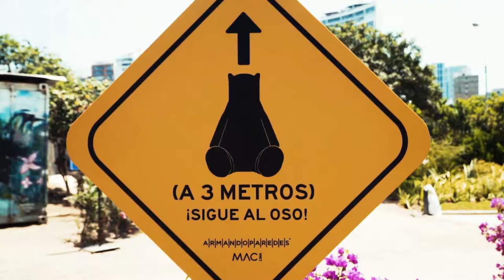Vanderbear por Aldo Shiroma | Armando Paredes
Vanderbear es un oso esculpido en piedra perlatina por Shiroma.
Aldo es un escultor peruano de ascendencia japonesa. Su lenguaje estético consiste en combinar fauna y animes para evocar recuerdos de infancia a través de figuras lúdicas.
La posición del oso ha sido diseñada para interactuar con el público, y a la vez refleja la forma del pasaje (la pierna izquierda es el edificio A, el cuerpo el edificio B y la pierna derecha el edificio C).
Aldo Shiroma ha intervenido ciudades como Agia Napa, Izmir y Estambul, con diferentes esculturas de animales.
Vanderbear es su primera obra pública en Lima.